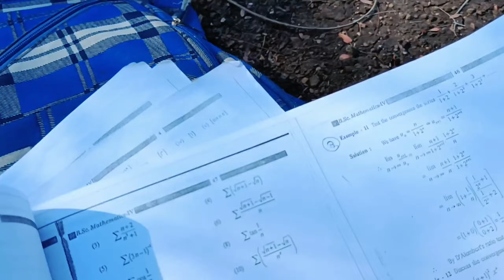College Ki Exam Khatam 😁😇 //Anil Charoliya //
SouravJoshiVlogs
VijayRiyavlogs
Gareebmsvlogs
Vijay Riya Ladai
Sourav Joshi Videos
Village Ka Video
Gareeb M S Vlogs
Gareeb MS Video
Vijay Vlogs
Riya Vijay Vlogs
Dehati Vlogs
Gareeb Ladka
Gareebmsvlogs
Sourav Joshi Trending Video
Viral Vlogs
Vijay Riya Ka Jagda